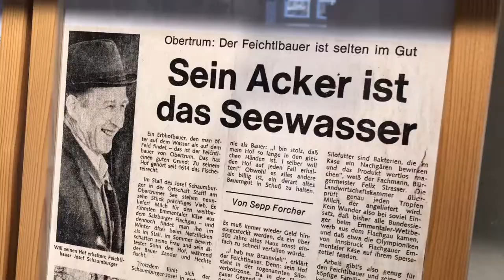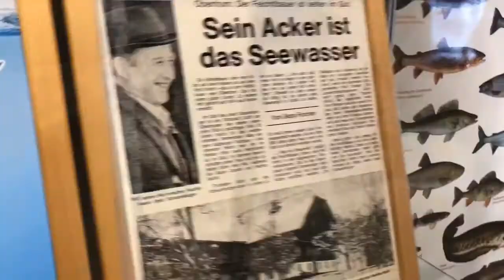Highlights - Eröffnung der Sommerausstellung "Fischereiwesen an den Trumerseen"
Am Sonntag, 26. Mai fand die Eröffnung der Sommerausstellung “Fischereiwesen an den Trumerseen“ im Museum im Einlegerhaus, Obertrum am See statt. Zahlreiche BesucherInnen, Mitglieder und Unterstützer kamen bei sommerlichem Wetter ins Heimatmuseum Obertrum am See im Salzburger Seenland.

Unter den Gästen waren MuseumskollegInnen anderer Salzburger Museen, unter anderem Dr. Hemma Ebner (Burg Golling) und Josef Sturm vom Stiftsmuseum Mattsee.

Die Ehrenbürgerin der Marktgemeinde Obertrum am See Dicker Berta, Gemeinderätin Adelheid Sigl, Josef Schaumburger, Sulpicius Bertsch mit Gattin und Gottfried Aigner mit Gattin gehörten ebenso zu den interessierten Gästen, wie Vertreter des Salzburger Fischerverbandes.

Die Fischerei Innung Mattsee war durch Obmann Roman Pertiller, Hans Mösl und Wolfgang Fürst vertreten, die interessante Exponate und wichtiges Hintergrundwissen für diese besondere Ausstellung zur Verfügung gestellte haben.

Besten verpflegt wurden die Gäste mit frischen Räucherfischaufstrich vom Fischergütl Mattsee, süße hausgemachte Nachspeisen und gutgekühltem Trumer Bier. Die musikalische und stimmkräftige Umrahmung kam von der Liedertafel Obertrum.

Kustos Alfred Huemer und Fischerei Innungs-Obmann Roman Pertiller eröffneten die Sommerausstellung, die bis Ende Oktober 2019 zu besichtigen ist.

Überrascht wurden die Vostandsmitglieder des Museumvereins mit einem fangfrischen "8kg" Karpfen aus dem Mattsee.

Die Berufsfischer der Fischerinnung, zeigten das alte Handwerk des Fischernetzknüpfens und beantworteten die viele Fragen rund um das Thema Fischen. Der eigens produzierte Fischerfilm (von Fred Smolik), mit interessantem Hintergrundwissen der Fischerei an den Trumerseen, ist ein Highlights dieser gelungenen Ausstellung.

Der Museumsverein bedankt sich bei allen Gästen für Ihren Besuch und bei der Fischereiinnung Mattsee für die tolle Unterstützung und die vielen Leihgaben.

Nutzen Sie die Möglichkeit, diese besondere Ausstellung zu besichtigen (Mai bis Oktober 2019, jeweils freitags und samstags von 14:00 – 18:00 Uhr.